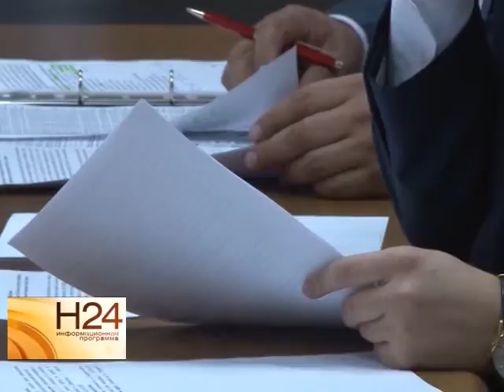Чиновники отчитались перед губернатором о ходе отопительного сезона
Тепло стало более, чем в 90% саратовских домов. По словам главы городской администрации, на вечер 14 октября не подключенными остались 13 социальных учреждений и 243 жилых дома. Сюжет вышел в эфир 15 октября.